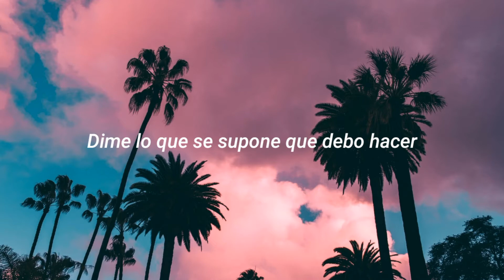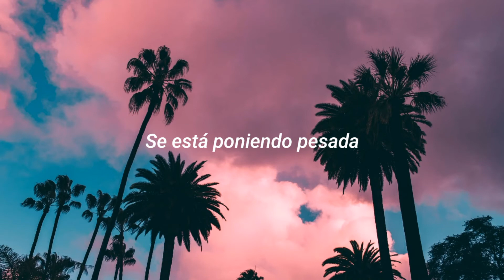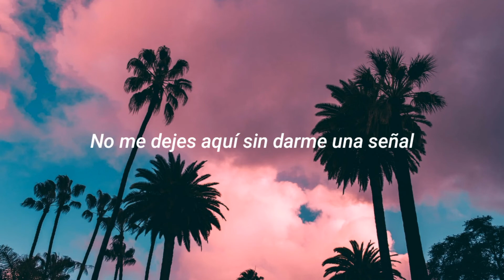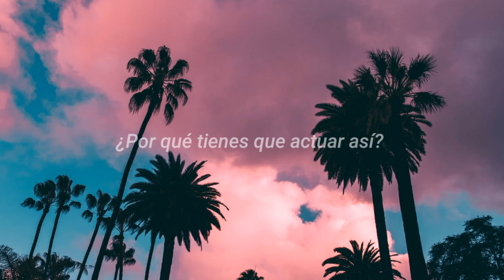Neovaii - Act Like That (Sub español)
Se rifo mi buen pana el neovaii 😎👍